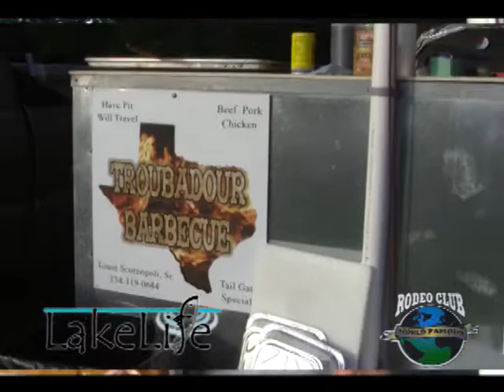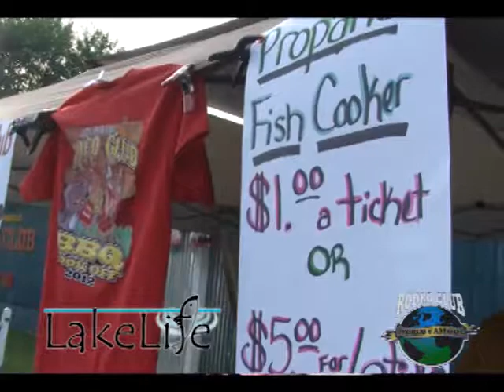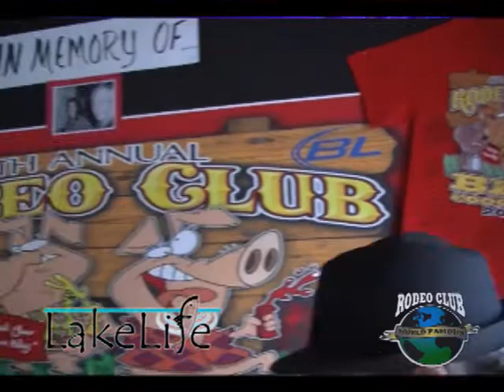Lake Life Rodeo Club Segment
Waxc's new show the Lake Life Hosted by Chris Giddens visits a premier location in the Lake Martin area The World Famous Rodeo Club.